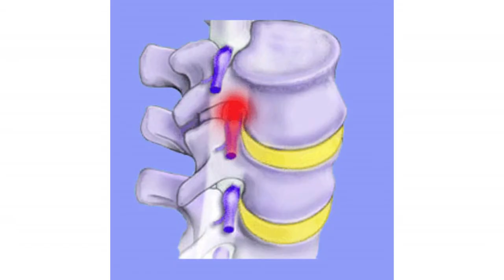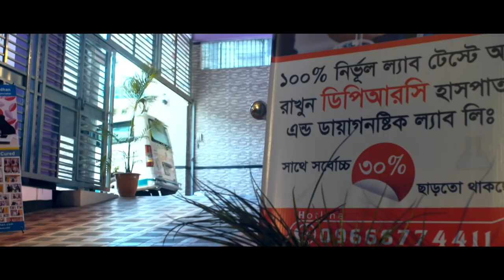ঘাড় ব্যথা থেকে হাতে ও পায়ে ব্যথা চলে আসে? তাহলে ভিডিওটি দেখুন || Neck Pain Treatment || Ghare Betha